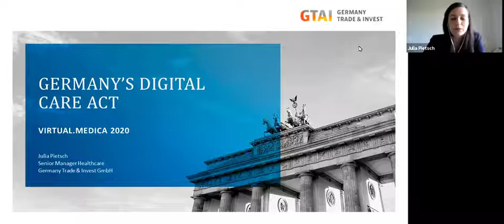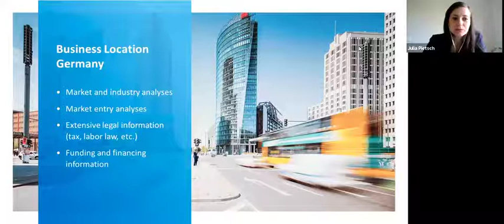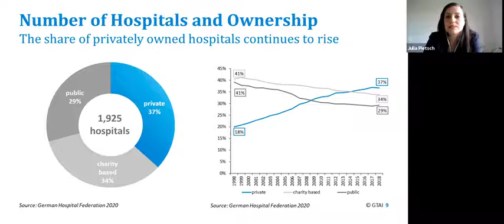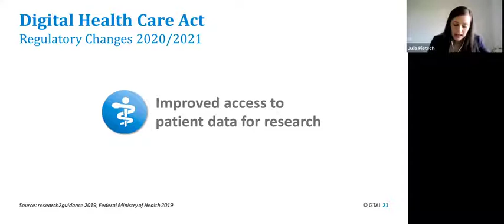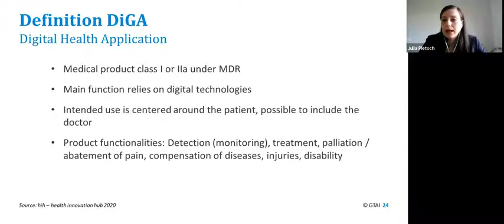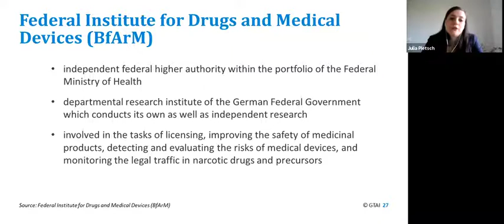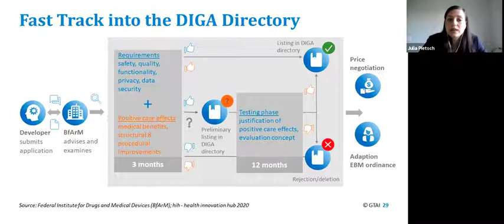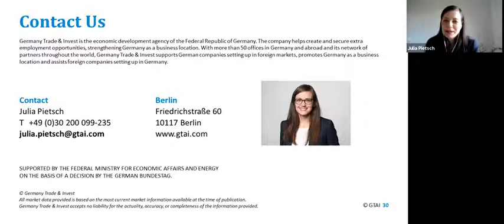Webinar: Germany’s Digital Care Act (November 2020)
The Digital Care Act paves the way for the broad use and reimbursement of digital health applications, enabling 73 million insured Germans access to digital health application on prescription. This session will provide insights into Germany’s digital health market including regulatory changes and the Fast Track program for medical apps.

Speaker: Julia Pietsch | Senior Manager Digital Health | GTAI